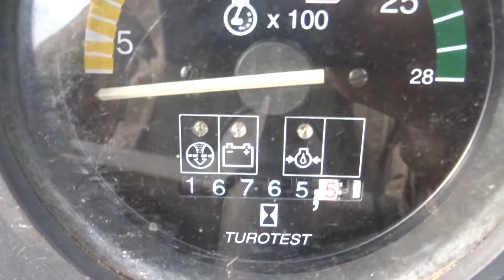6736 292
00102